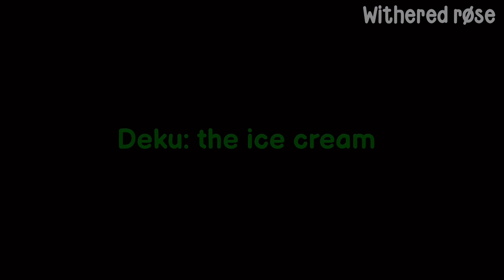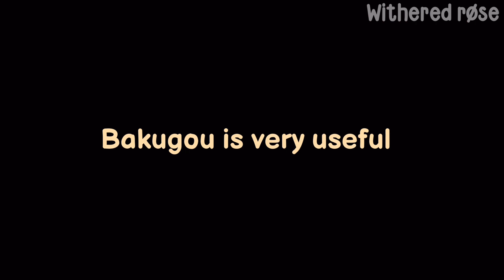Uraraka spending money on useless things || Part ???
『✨』━━・apps i use:
♡ kinemaster